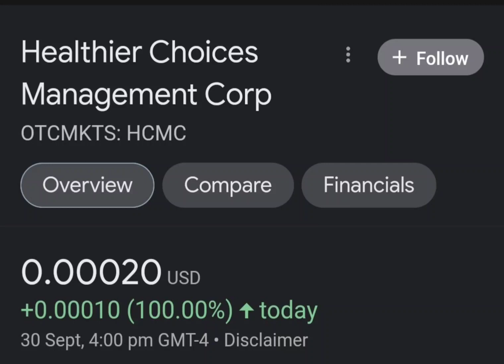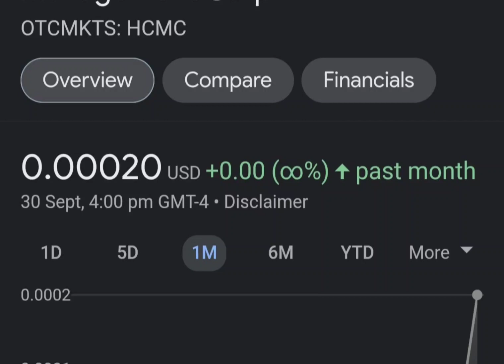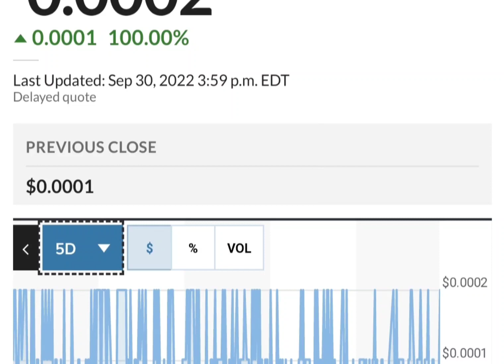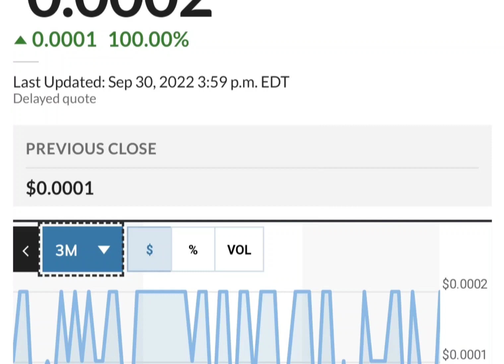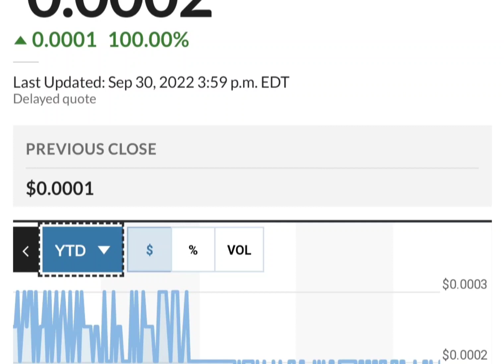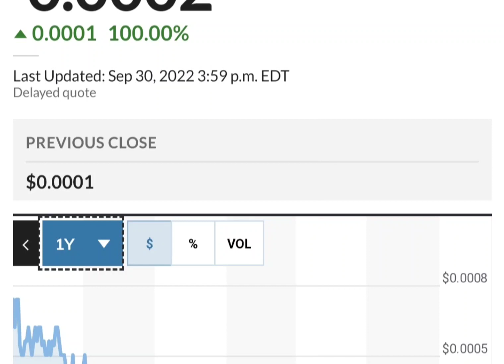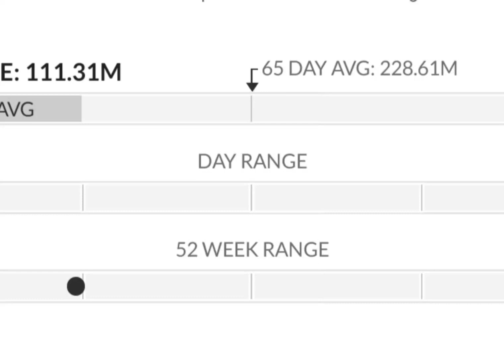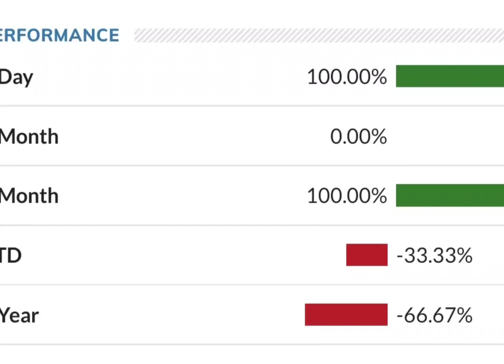HCMC Stock Will Make Millionaires! HCMC Stock} Healthier Choices Management Stock Target